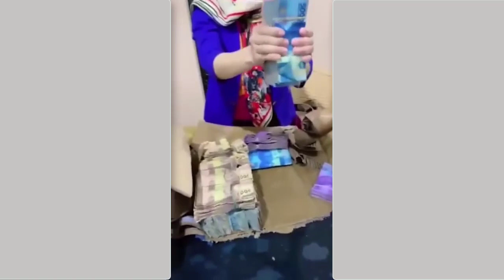Best Satisfying Video Compilation2024. Watching This Video For 10Minutes, Feel So Good Every Day.P31